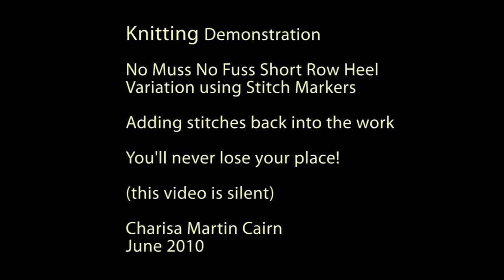2 of 2 - No Muss No Fuss Short row heel - adding the stitches back into work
Video two of the No Muss No Fuss Short row heel demonstration.
This is an variation of the short row heel that uses stitch markers.

In this video, stitches that were short rowed in video 1 are added back into the work.

End of the video includes instructions that are applicable if you are doing a colorwork sock.